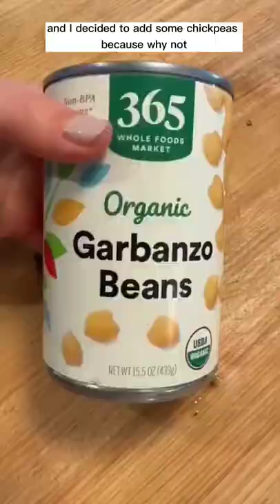Salad by Baked by Melissa 😋